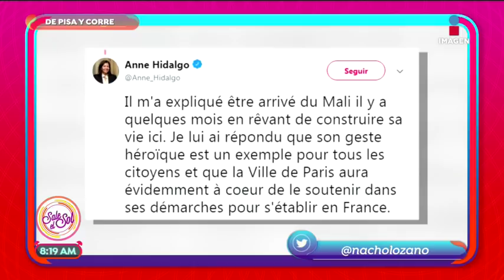¡Migrante le salvó la vida a un niño en Francia! | Sale el Sol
Nacho Lozano nos cuenta De Pisa y corre lo que sucedió con el pequeño que estuvo a punto de caer de un balcón en Francia y al migrante que logró salvarlo podrá tramitar su nacionalidad